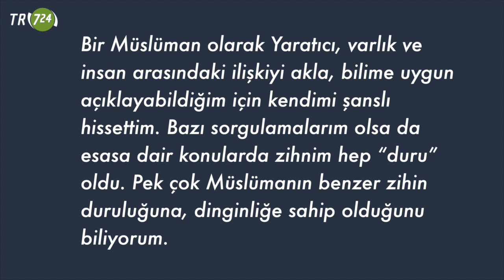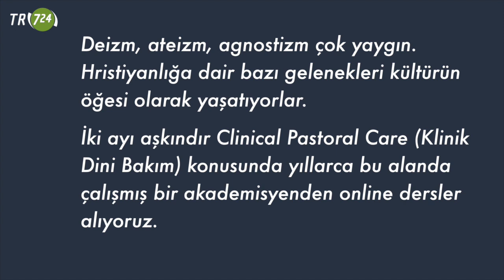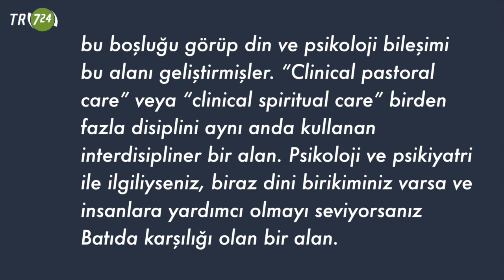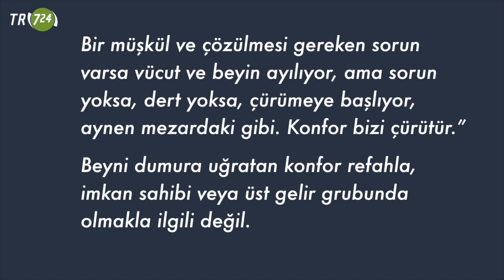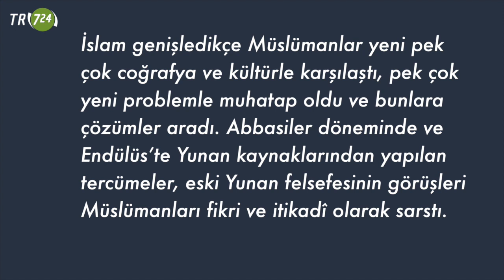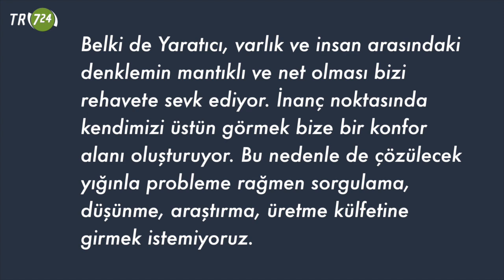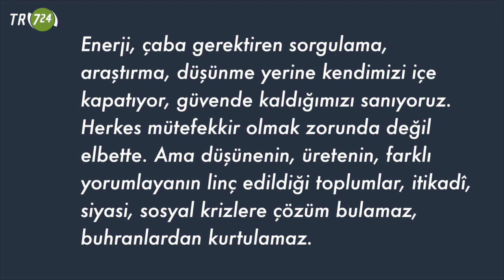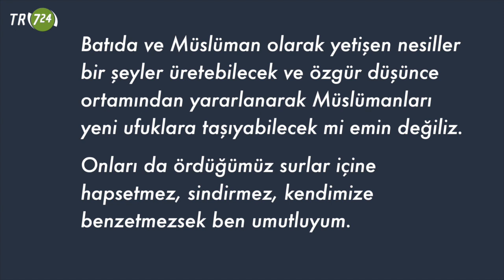Zihin konforu ve zararları [Mahmut Akpınar]